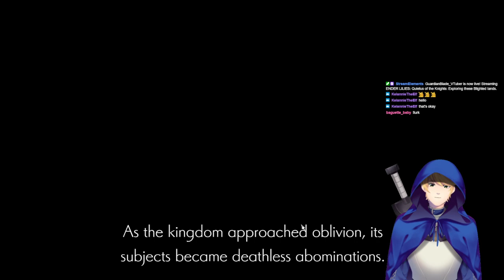ENDER LILIES. Part 6